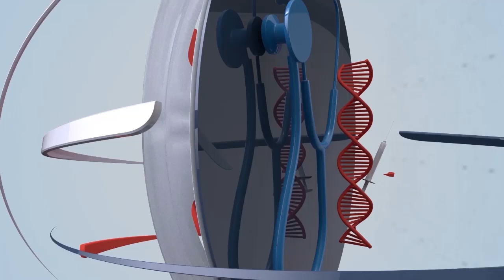Good Morning Pakistan: How Traffic Response Unit Controls Lahore's Traffic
In today’s Morning show, Syed Ghazanfar Ali Shah will tell us, how can traffic response unit can help to manage the traffic of Lahore city? To what extent does Safe City E-Challan help curb traffic law violations? And as well as some interesting and extraordinary things from around the world in the program “Good Morning Safe City”